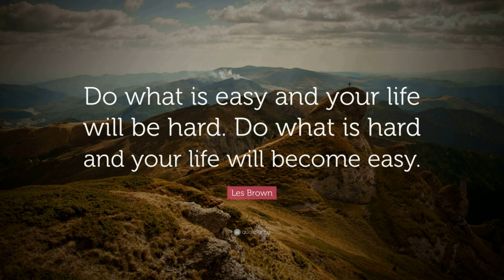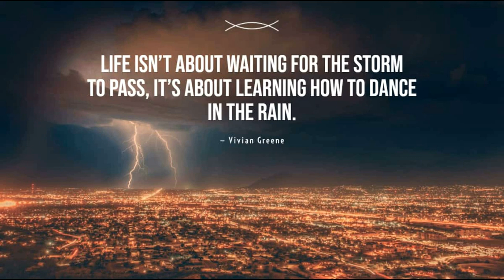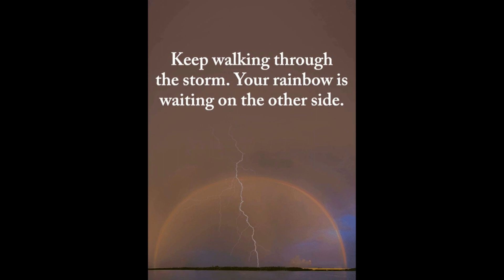When Life Gets Hard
Brief message about not giving up when life seems to hard.